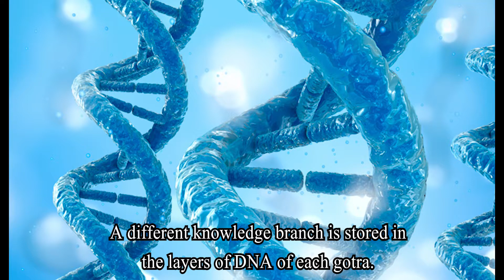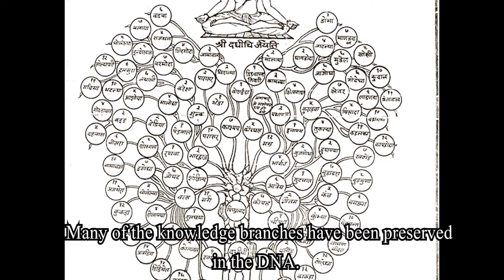Hinduism Now, 10 January 2019